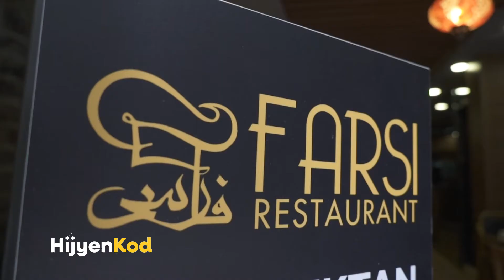Hijyen Kod / Farsi Restaurant